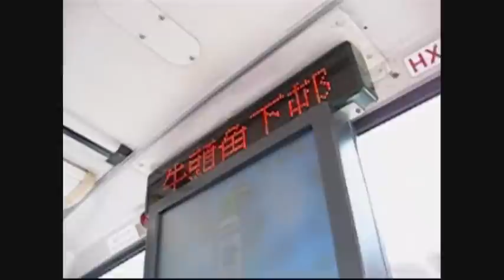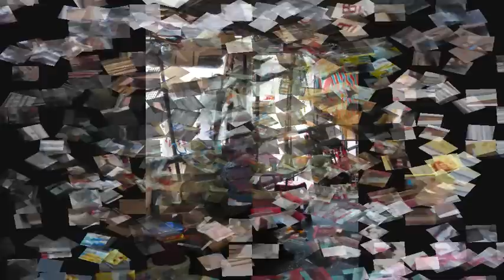集體回憶 - 牛頭角下邨 -Memories of Lower Ngau Tau Kok Estate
author by peter~
copyright by peter~
photo by peter~